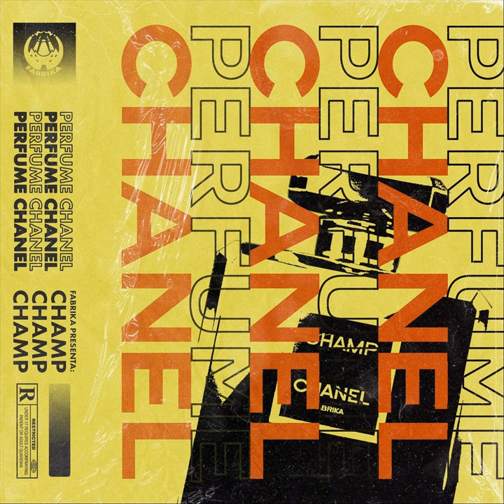Perfume Chanel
Perfume Chanel · Champ